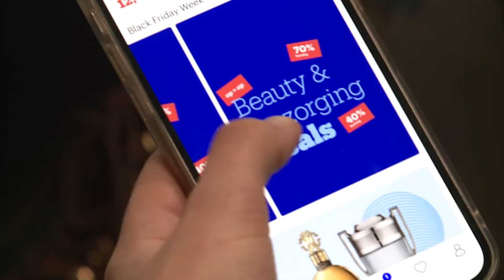Drukte in binnenstad door Black Friday: ‘Tassen moeten vol’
Het uit de VS overgewaaide Black Friday lijkt ook in Groningen voet aan de grond te hebben gekregen. In de winkelstraten in de binnenstad van Groningen konden grote drommen mensen de verleiding van aanbiedingen niet weerstaan.

Het was dan ook een stuk drukker dan op andere vrijdagmiddagen. De dreigende schaduw van de naderende coronamaatregelen leken veel winkelaars niet te deren. Misschien zorgde de aangekondigde 'avondlockdown' zelfs wel voor meer bezoekers. De meeste koopjesjagers hadden het deze 'Black Friday' gemunt op merkkleding, electronica en 'luxe accessoires'.

Maar niet iedereen was blij met de overgewaaide uitverkooprage. Zo staat morgen nog 'Lutje Lokaal' op het programma, een Groningse variant van het Amerikaanse Black Friday-alternatief Small Business Saturday. Meer dan veertig Groningse ondernemers doen deze dag mee, met acties gericht op gastvrijheid en lokaal aanbod.

Ook de Groningse afdeling van Extinction Rebellion liet van zich horen tegen de uitverkoopgekte. Met een optreden van de Red Rebels, een streetart-groep van de milieubeweging, voerden ze protest tegen de massacomsumptie van Black Friday, die volgens de actievoerders zorgt voor een hoop milieuschade.

&nbsp;

&nbsp;